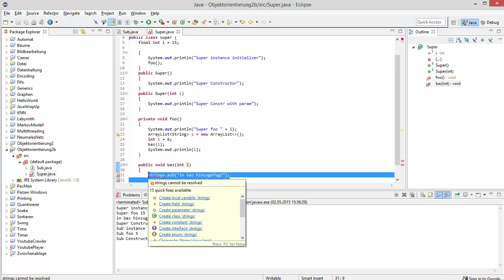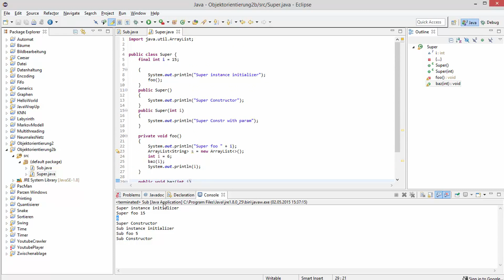Java Objekt-Orientierung für Profis #9 - final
In diesem Tutorial erkläre ich euch alles, was ihr über das Schlüsselwort "final" wissen müsst.